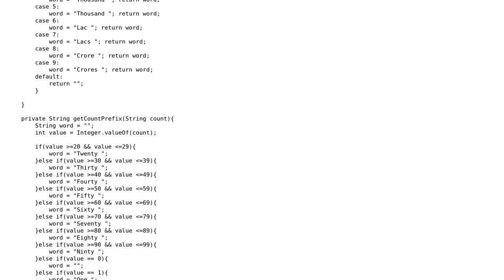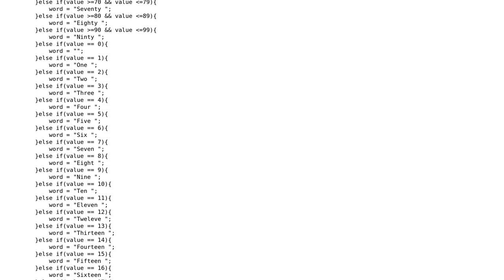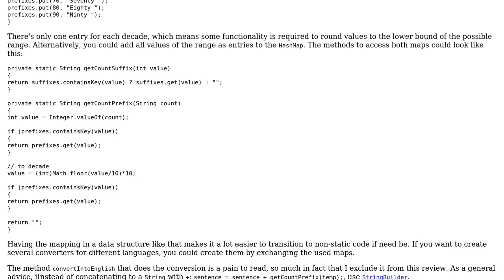Convert an Integer number to readable format in Java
With thanks & praise to God, and with thanks to the many people who have made this project possible! | Content (except music & images) licensed under CC BY-SA | Music | Images & others | With thanks to user Tunaki user Prakash Soni user I'll add comments tomorrow and the Stack Exchange Network Trademarks are property of their respective owners. You are responsible for your own actions.